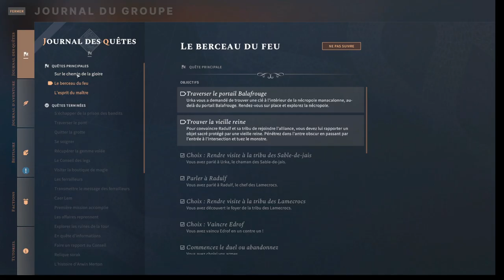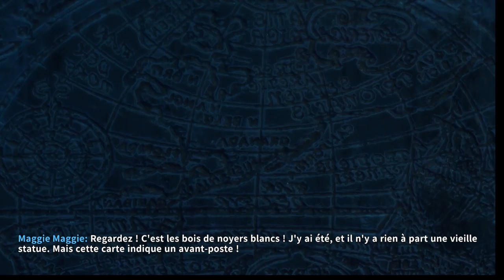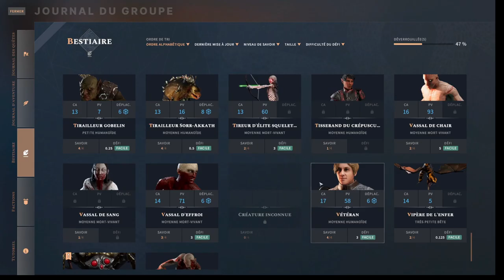Solasta - Episode 40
Nous croisons désormais Urka, qui nous emmène droit dans un piège (avant que la technique nous sorte de l'histoire ;))